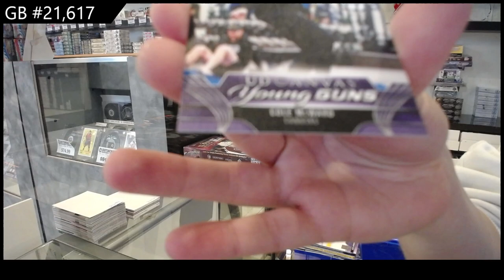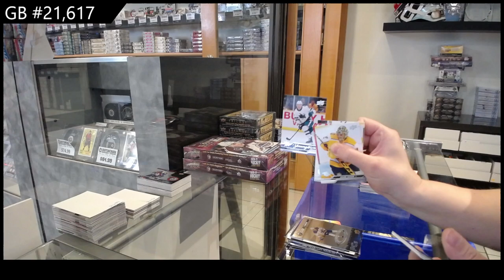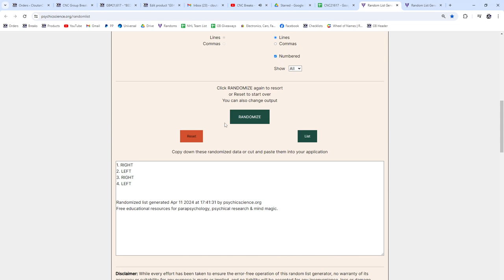22-23 UD Series 1 & 23-24 UD Series 2 Hockey Box Break - CNC GB #21,617